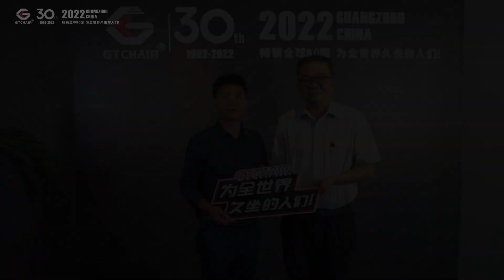[GTChair 30th Anniversary] The wishes from influential people for GTChair 30th Anniversary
Wanghui Chen, The Deputy General Manager of China Trade Fair
Getting better and "higher"
Long Sitting, Just GTChair